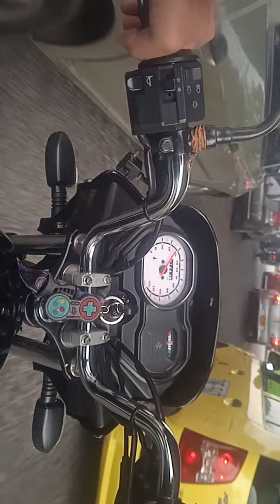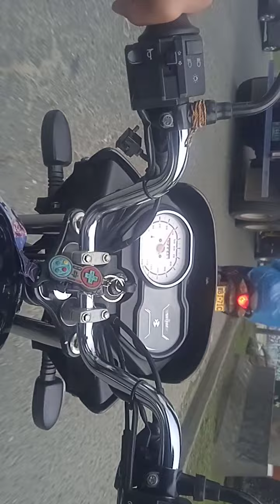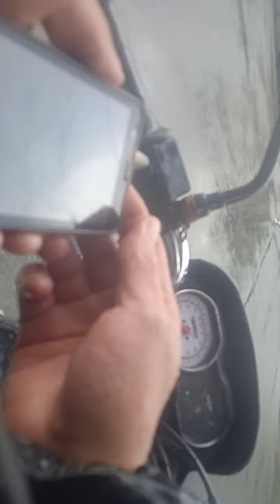Rodando en una Platino 110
probando la cámara bajo la lluvia 😃